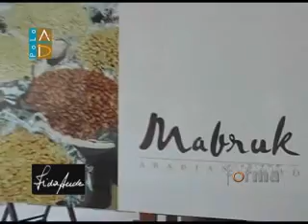Complexo Fida Aude Ribeirão Preto - promoção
Matéria do Programa Forma realizada no Complexo Fida Aude em Ribeirão Preto. Confira!